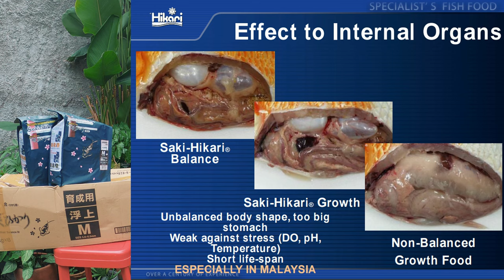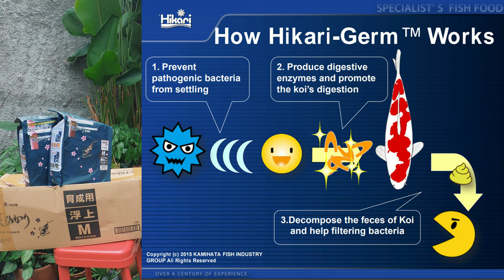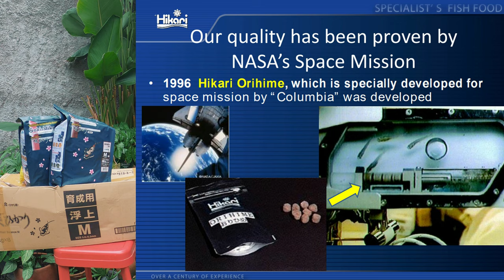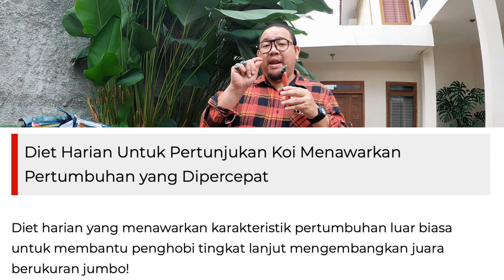Rahasia Pakan Premium Yang Bisa Membuat Ikan Koi Menjadi Jumbo & Sehat, Saki Hikari Growth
THE RYANS.
selamat bersenang senang, assalamualaikum!
253
Koi89